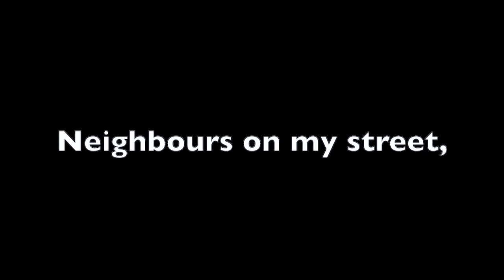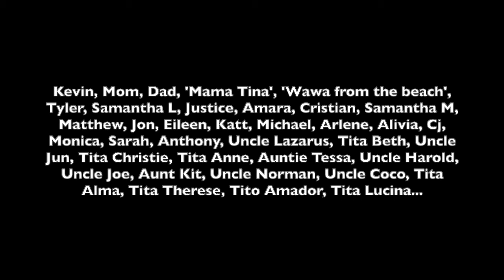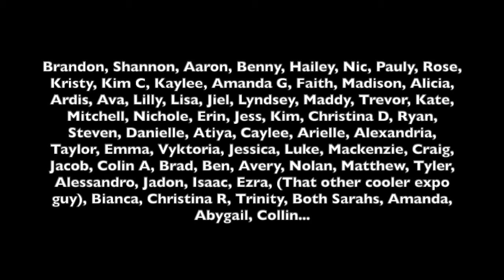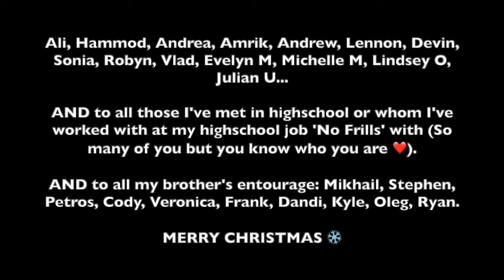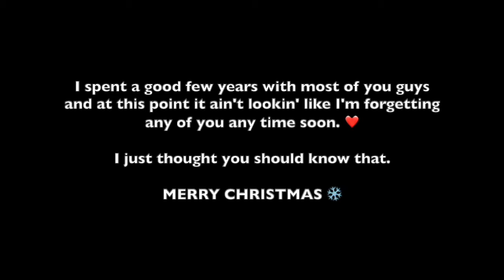Happy Birthday Tony Bennett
This was a video I made over the winter holidays in dedication to my friends and the people I crossed paths with in my life. I chose this Tony Bennett song because it's personal and endearing. Enjoy.